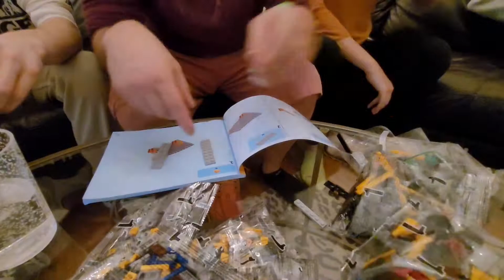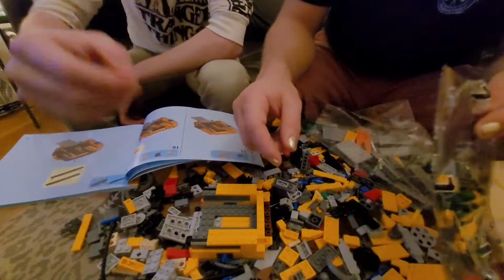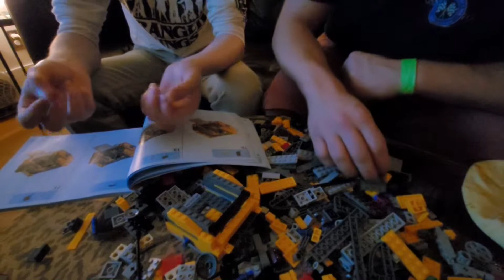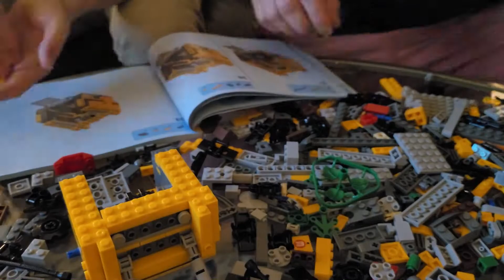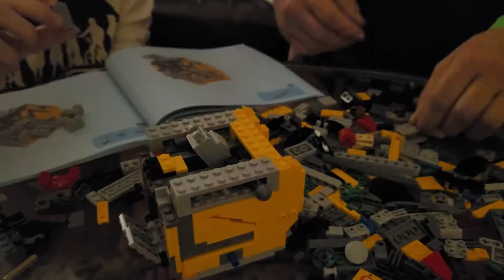Part4.5 Lego Walle!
3D-printed WALL-E bot build
Part 4.5: Assembly of the Lego Walle!

Here is a link to the Wall-e lego set while it's still available

Here is the link to our Custom Build files, code for Arduino is in the wall-e_ArduinoCode. Updated part files are in the readme.

Intro/outro, thumbnail, and logos provided by TimTacTV!